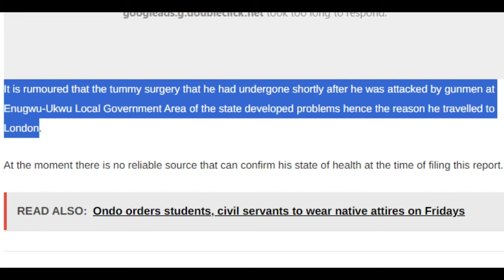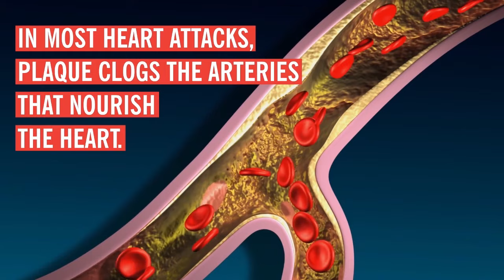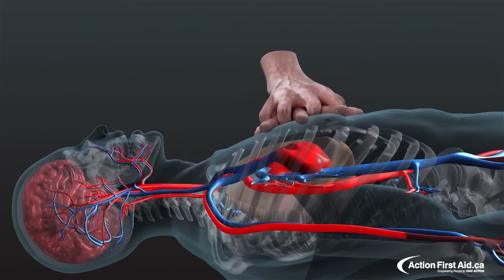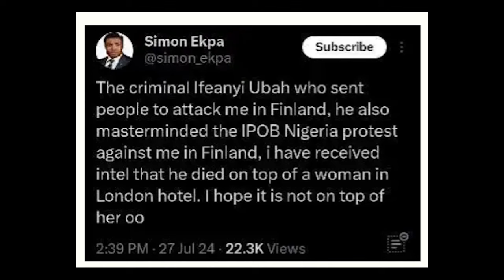THE TRUE IS OUT | THIS IS WHAT UNAL!VED IFEANYI UBAH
So finally, the Cause of Ifeanyi Ubah's deæth has been revealed. Find out in this video on what really and truly killed Ifeanyi Ubah and how he died